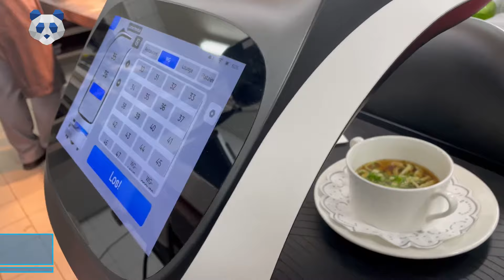BellaBot im Best Western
Andreas Poth (GM - Best Western/Bad Staffelstein) berichtet über Bella Bot im Einsatz

Mit BellaBot und anderen Roboter von Pudurobotics präsentiert DigPanda GmbH die Produktpalette der Roboter in D/A/CH